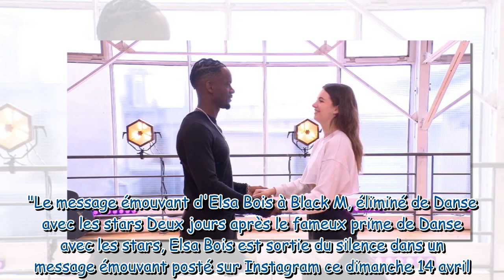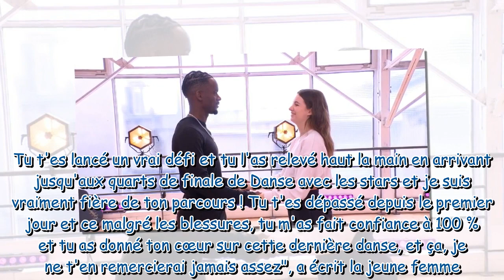"J'ai tellement eu de chance de t'avoir comme partenaire" : Elsa Bois adresse un message émouvant à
"J'ai tellement eu de chance de t'avoir comme partenaire" : Elsa Bois adresse un message émouvant à Black M, éliminé de Danse avec les stars 2024